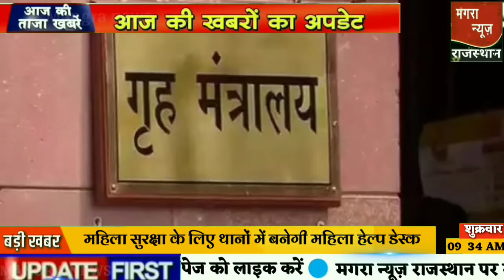Today Breaking News ! आज 6 दिसंबर 2019 के मुख्य समाचार बड़ी खबरें PM Rbi news, Budget,GDP, jio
Today Breaking News ! आज 6 दिसंबर 2019 के मुख्य समाचार बड़ी खबरें PM Modi news, Budget, PNB, jio
Today Breaking News ! आज 6 दिसंबर 2019 के मुख्य समाचार बड़ी खबरें PM Modi news, Budget, wehdar news
Today Breaking News ! आज 6 दिसंबर 2019 के मुख्य समाचार बड़ी खबरें PM Modi news चुनाव LPG Gas Price - today breaking news 6 December 2019 | pm modi govt news mangra news
today news headlines, Latest news in hindi - 6 December 2019 - मुख्य समाचार : 6 दिसंबर 2019 की खबरें | news DLS aaj ki taza khabar | Live breaking news | previous - 6 December 2019, mangra news aaj ki taza khabar | Car news, Bike news
Today news headlines- समाचार : 6 दिसंबर 2019 की 10 बड़ी खबरें
अब अपनी सोशल मीडिया अकाउंट को कराना होगा आधार कार्ड से लिंक
सरकार ला रही है जल्दी सोशल मीडिया पर